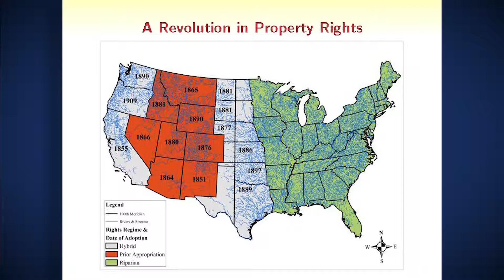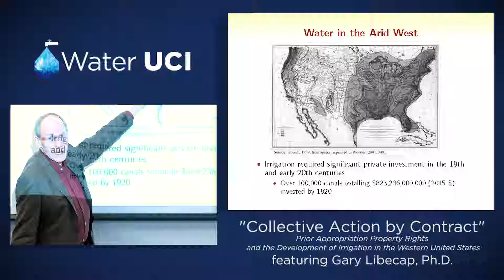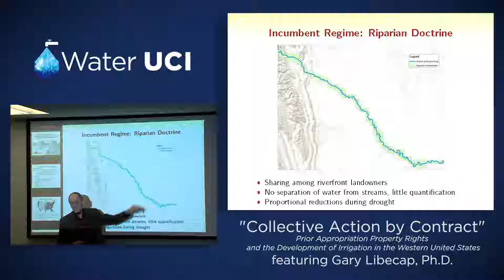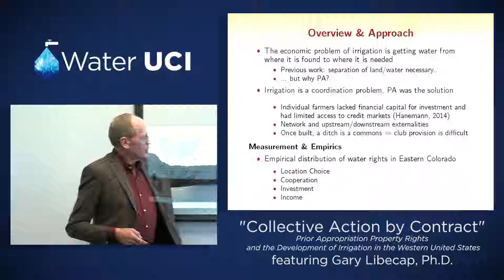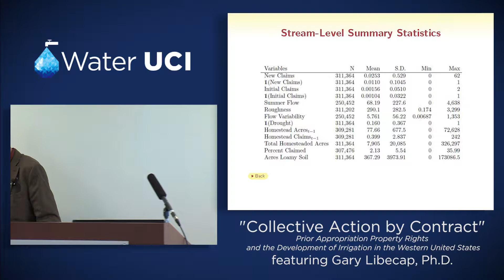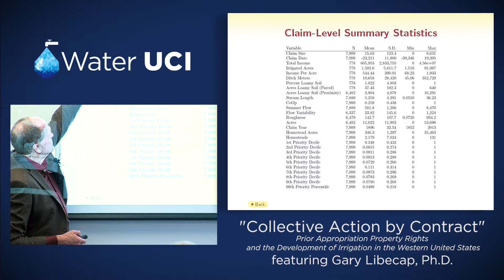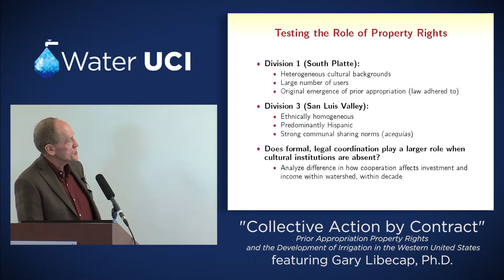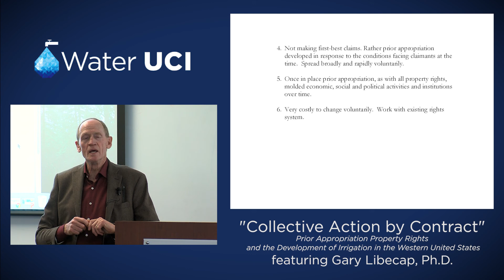Water UCI Colloquium: Dr. Gary D. Libecap- January 25, 2017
Collective Action by Contract: Prior Appropriation Property Rights and the Development of Irrigation in the Western United States

Gary D. Libecap, Distinguished Professor, Bren School of Environmental Science and Management,  University of California, Santa Barbara discusses